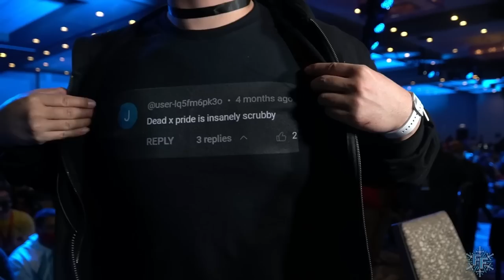UMVC3 Top 8 Frosty Faustings XV 2023 (Coach Steve, Dead X Pride, Mundank, Evasion)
Yipes and Proxy commentate UMvC3 at Frosty Faustings 2023

0:00 - Intro
8:39 - Dead X Pride (Doom, Vergil, Strider) vs Proton | Coach Steve (Doom, Spencer, Nova)
17:02 - Mundank (Zero, Vergil, Dante) vs HB | Evasion (Nova, Magneto, Spencer)
27:40 - SKTP | Magic Pixel Mexican (Nemesis, Haggar, Arthur) vs Mash | Escalante (Morrigan, Magneto, Doom)
36:58 - Mothman (M.O.D.O.K., Phoenix, Morrigan) vs Noelbhungry (Dormammu, Phoenix, Doom)
48:07 - Losers Quarter-Final 1
1:03:07 - Losers Quarter-Final 2
1:14:36 - Winners Final
1:25:03 - Losers Semi-Final
1:34:38 - Losers Final
1:43:30 - Grand Final
1:58:51 - Awards Ceremony